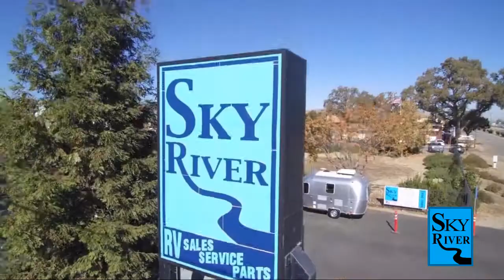2022 Jayco Eagle Half-ton 24RE Paso Robles Pismo Beach Atascadero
2022 Jayco Eagle Half-ton 24RE Stock Number: J22158 Vin:1UJCJ0BN6N1PD0057.